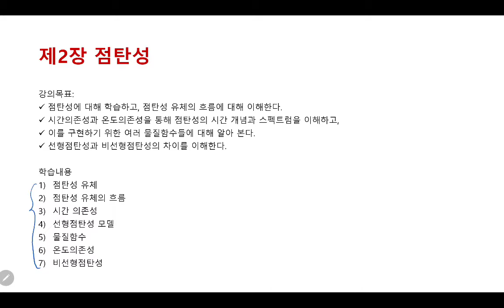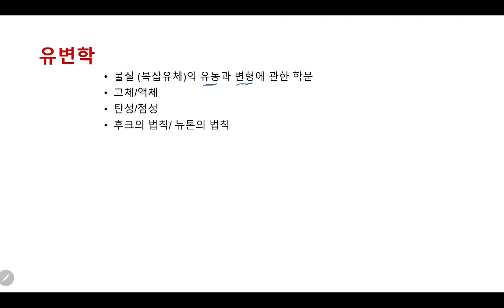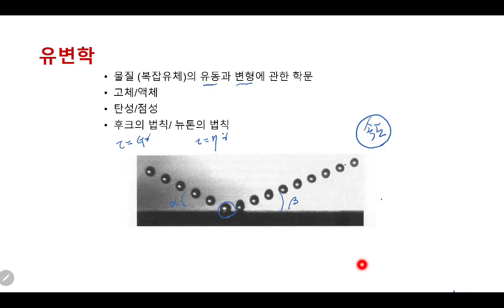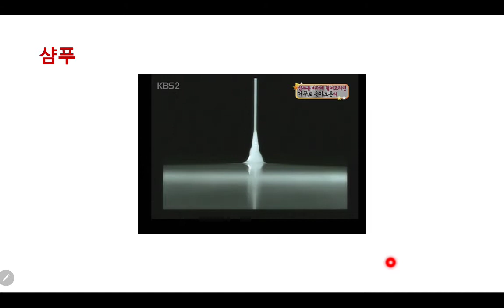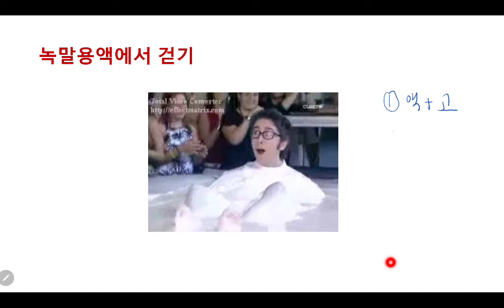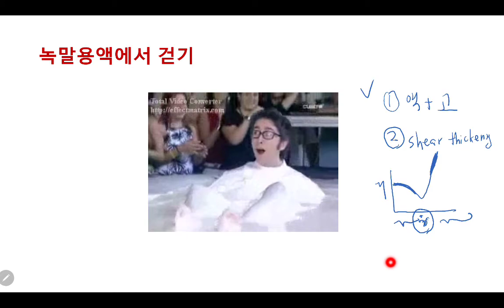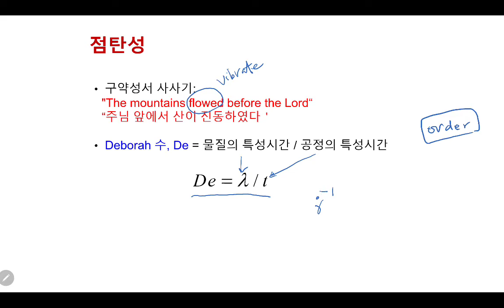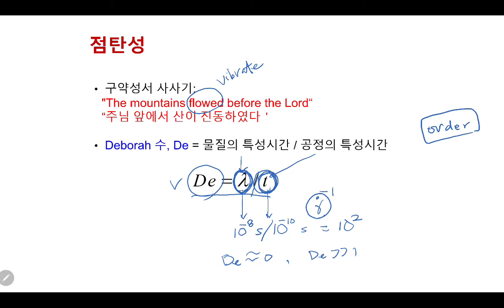유변학개론 저자 강의 - 제2장 1